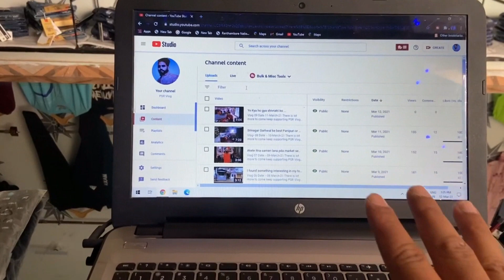Bhag peene k baad vlog nhi bna paya😒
Vlog 10
March-12

There is lot more to come keep supporting PSR Vlog.

PSR Vlog
PSRVlog